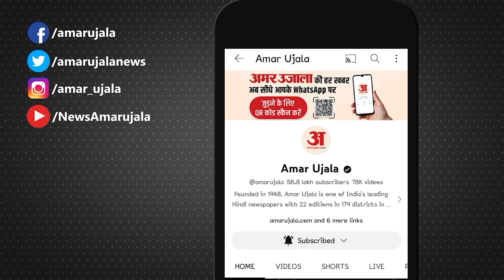CM Mohan Yadav ने मुस्लिम बहनों के हक के बारे में क्या कहा ? | BJP | Congress